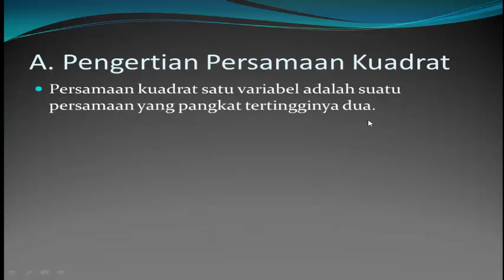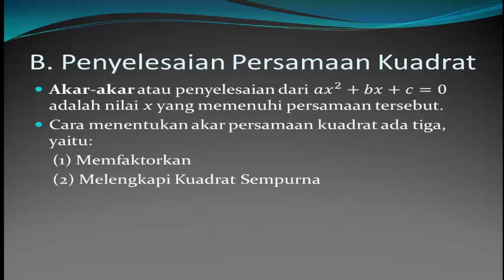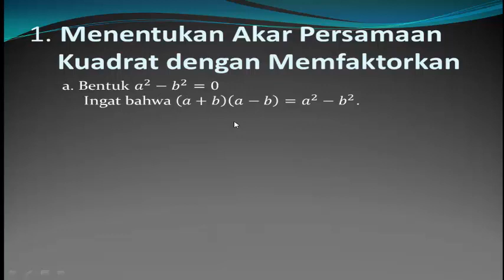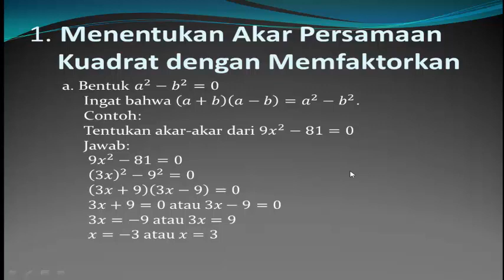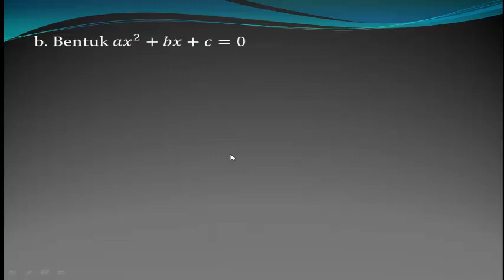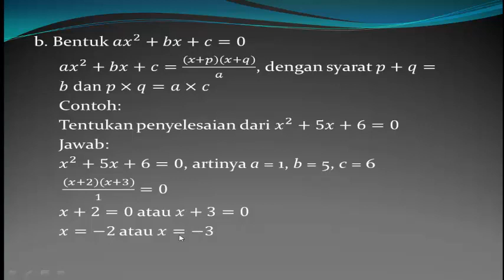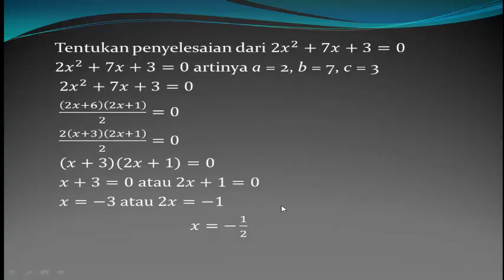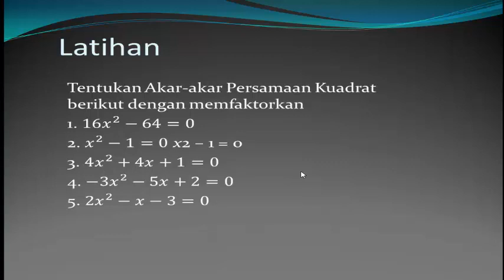Matematika Kelas 9 - Persamaan Kuadrat oleh Drs. Zaenal Arifin, M. Si.